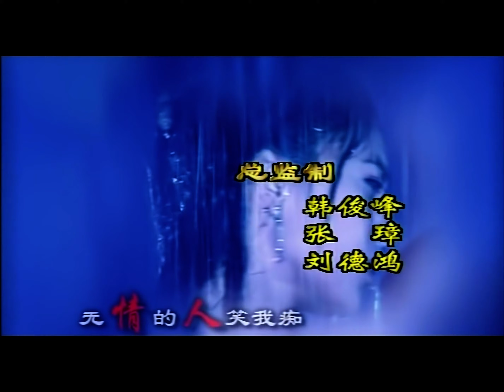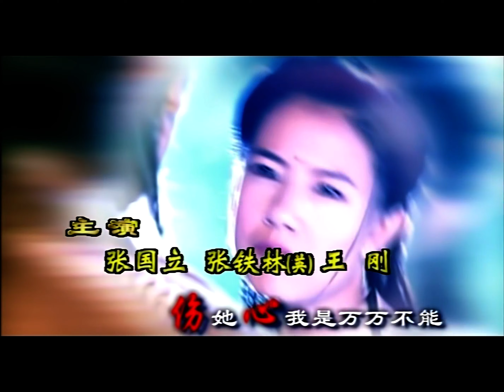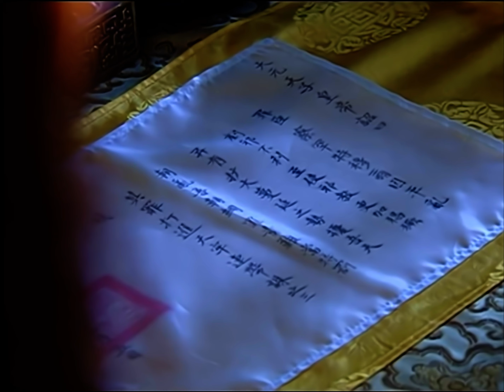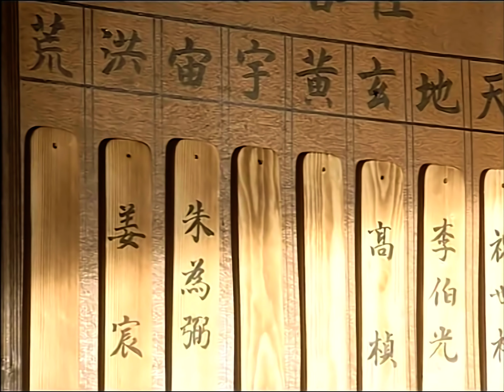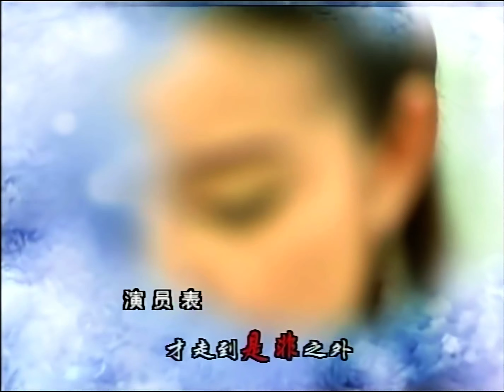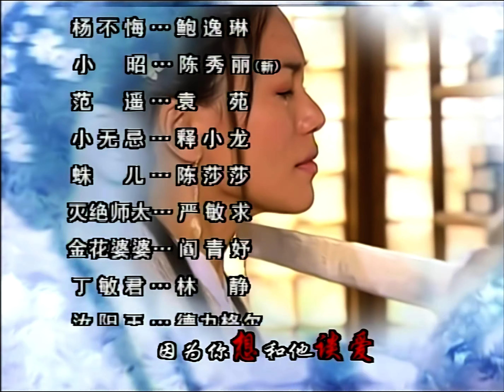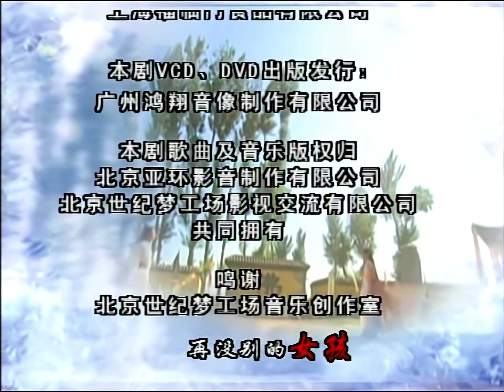倚天屠龙记 第30集 4K 【2003版 最高评分】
【剧情简介】元朝末年，江湖盛传兼得倚天剑与屠龙刀者即可号令武林，整个武林为之疯狂。张无忌（苏有朋 饰）的父母张翠山（苏有朋 饰）和殷素素（郭妃丽 饰）无意卷入因屠龙刀而起的江湖纷争，年幼的张无忌目睹父母双亡，更被“玄冥二老”所伤，所幸被张三丰（于文仲 饰）带往少林寺求得易筋经解毒，无意中还得到了一部失传已久的武功秘籍《九阳神功》，抱着打发无聊时光的念头，不料却练就神功，不仅清除了体内寒毒，还以超凡的武功在明教光明顶化解了武林纠葛，成为明教教主。然而，虽有绝世武功，兼得背后明教势力支持，张无忌的生活依旧步步荆棘，不仅如此，蒙古郡主赵敏（贾静雯 饰）、青梅竹马的峨眉派美人周芷若（高圆圆 饰）、表妹殷离以及少女小昭的爱慕更是使他左右为难，无法取舍。